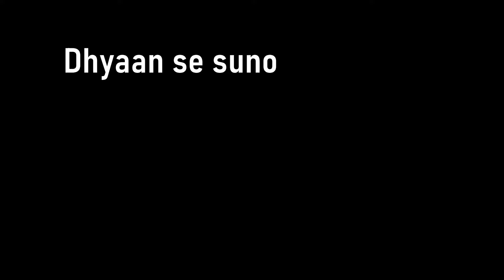Reality Behind OnlyFans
Just a thought came and video is made.
So, yeah do the deed.
qweessddsggvhhfy
Peace